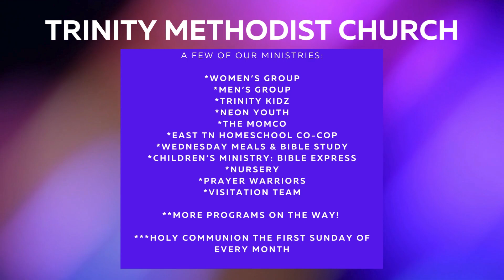Midweek Meditations 5